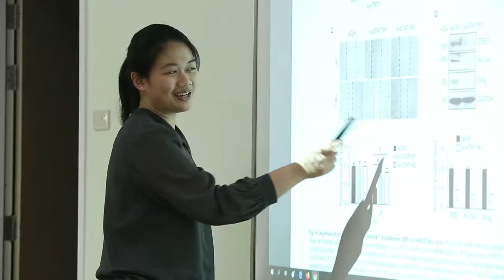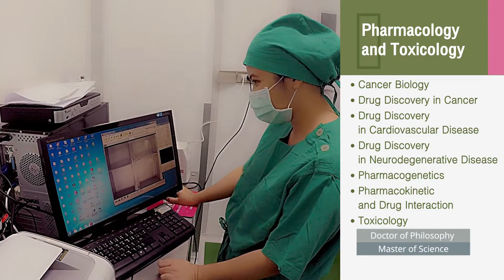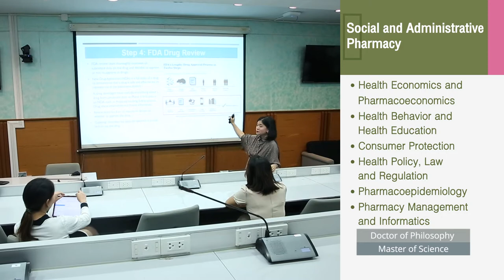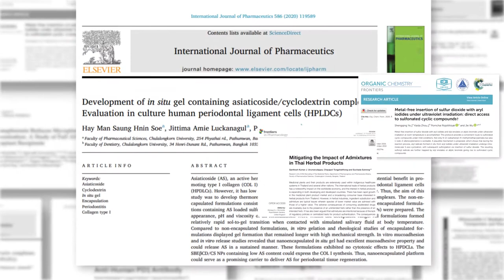Graduate School at Pharmaceutical Sciences Chulalongkorn University (Eng)